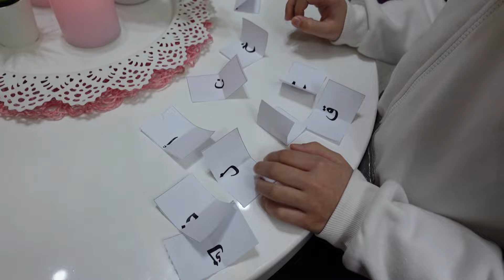عجلة الحظ وقفت بصف ليليان 🤣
تحدي جديد مع عجلة الحظ جوان_ليليان السيلاوي

نسعد بمتابعتكم